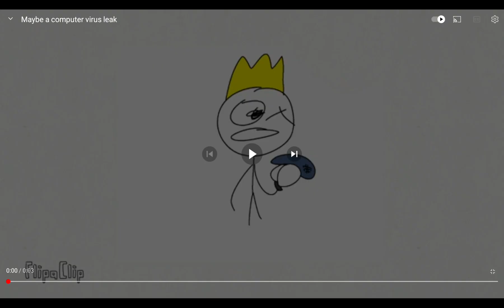FNWEB concepts (compilation)